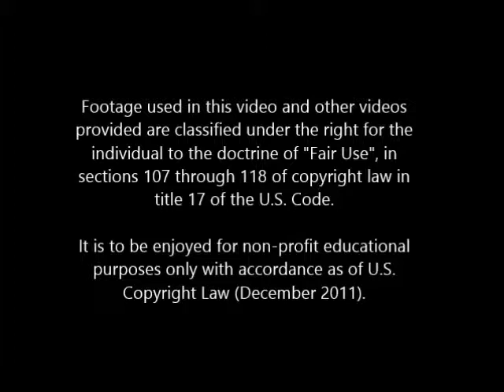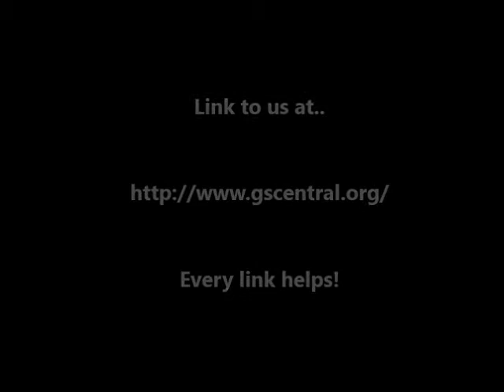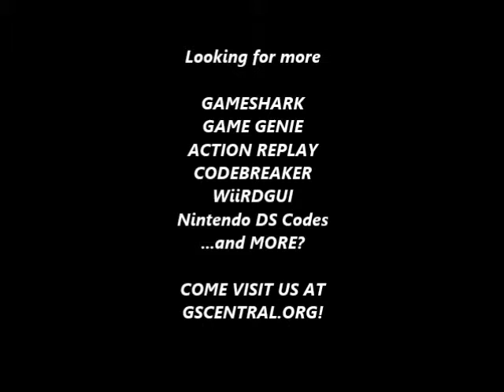GSCentral.org - Shinobi (U) (NES) - Background Palette Modifier (55 - Light Red) (PAR)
Background Palette Modifier
0616:??
By CRACKdown

55 - Light Red